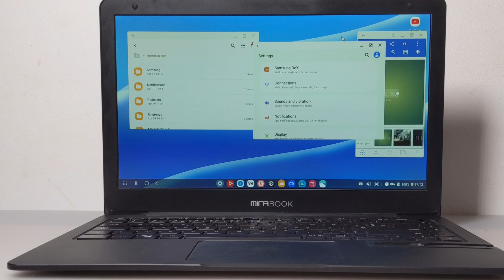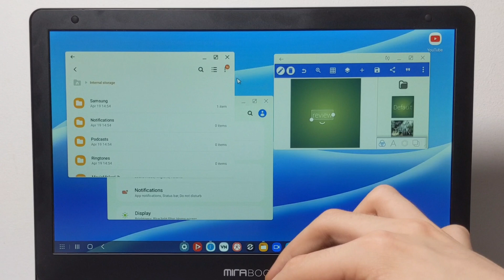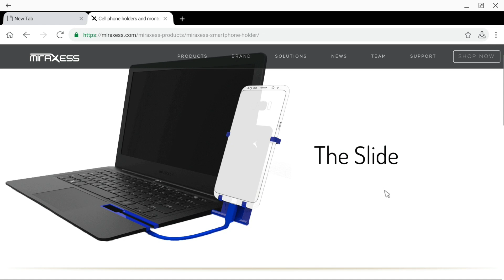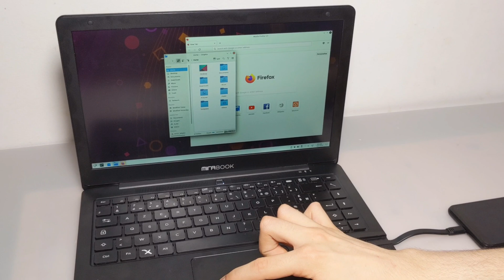Mirabook Lapdock UNBOXING and TEST (with Samsung DEX)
In this video, you'll see the unboxing and the test of the Mirabook.

Here is the list of some smartphones compatible with the Mirabook

00:00 - Intro
00:24 - Unboxing
01:53 - How to use the Mirabook
02:37 - Screen review
02:59 - Keyboard shortcut and backlight
03:17 - Connectors and "Slide"
03:47 - Speakers
03:59 - PinePhone (Linux)
04:24 - Nintendo Switch